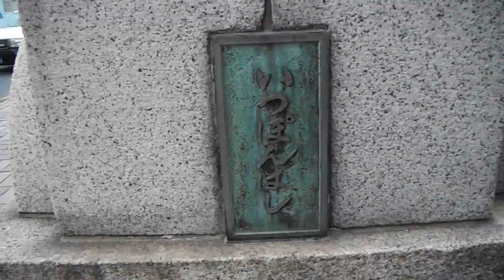DSCF2166大岡川20160402桜 一本橋より上流方向